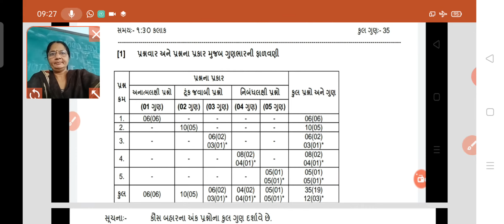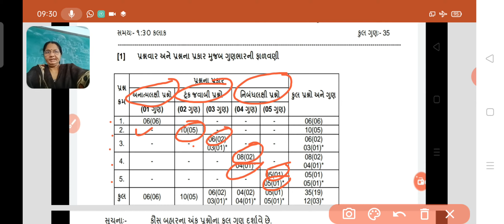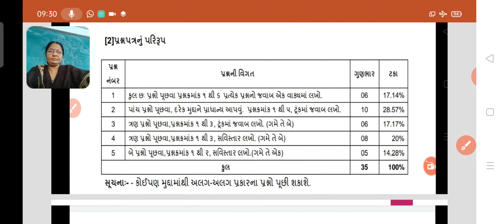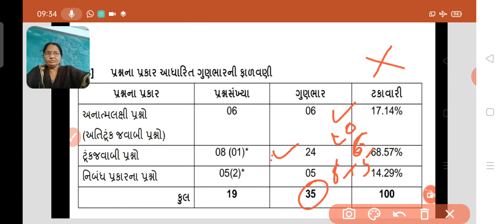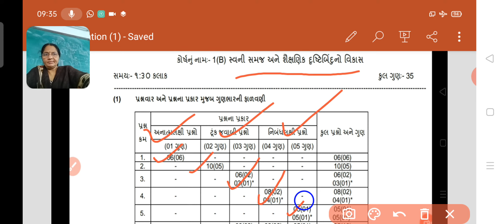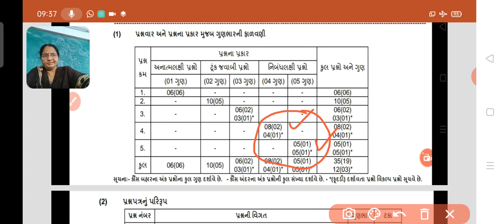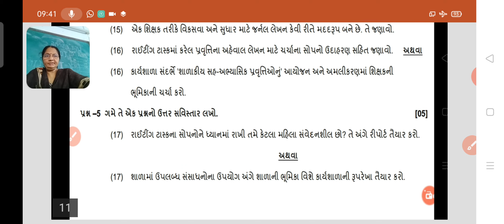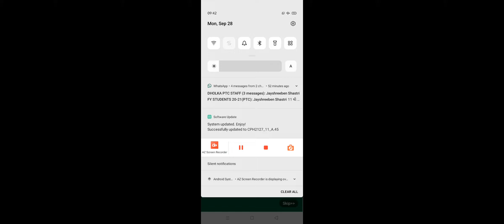D.El.Ed-૨ Blueprint CO-૧(A)&(B)